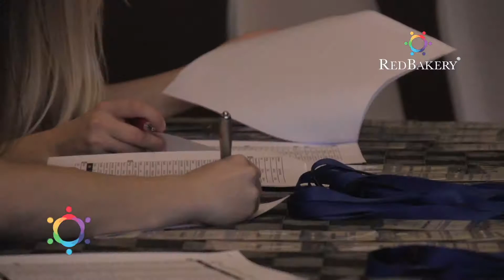EXPLORADORES DE REDBAKERY EN VIÑA DEL MAR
Nueva versión de Desayuno de Negocios Exploradores.
Ya hemos estado en Viña del Mar, Concepción y La Serena, conociendo de primera fuente las principales estadísticas y tendencias de la Industria del Bakery nacional e internacional.